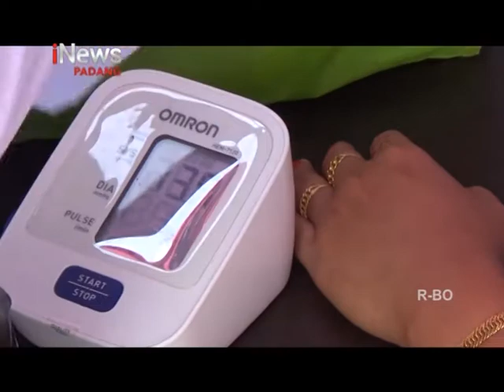BINDA VAKSINASI 4 KAB DAN KOTA DI SUMBAR